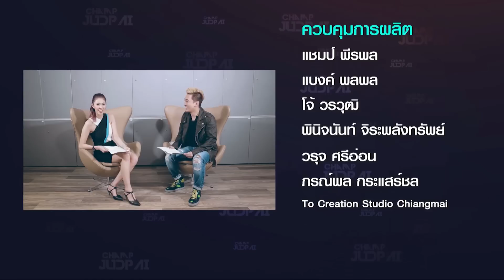แชมป์ จัดไป : จัดไป อ่าน ให้ถูก de Gea, de Bruyne & Mkhitaryan (17 ก.ค. 59) [Ep. 105 / 5]